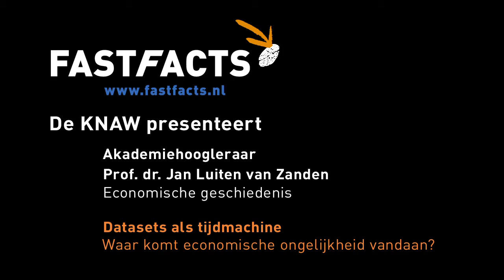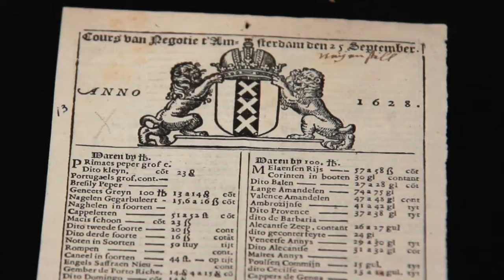Datasets als tijdmachine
Waar komt economische ongelijkheid vandaan?
Prof. dr. Jan Luiten van Zanden

Met veel deskundigheid gaat hij de grote vragen van de economische geschiedenis te lijf. Jan Luiten van Zanden wil weten waarom het ene land arm is en het andere land rijk. Daarvoor gaat hij terug naar de bron. Aan de Universiteit Utrecht en het Internationaal Instituut voor Sociale Geschiedenis reist hij door de tijd op zoek naar de oorsprong van mondiale ongelijkheid.

Deze video werd gemaakt in het kader van de KNAW Prijs Akademiehoogleraren. De KNAW kent de prijs dit jaar voor het eerst toe aan geneticus Jan Hoeijmakers (Erasmus MC) en economisch historicus Jan Luiten van Zanden (Universiteit Utrecht). De prijzen, een bedrag van een miljoen euro voor wetenschappelijk werk, zijn bedoeld als lifetime achievement award.